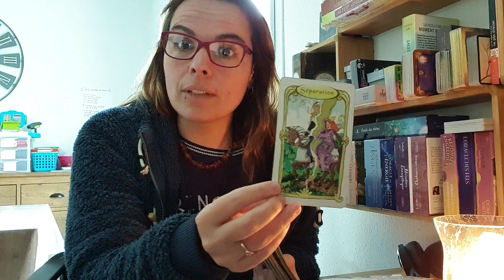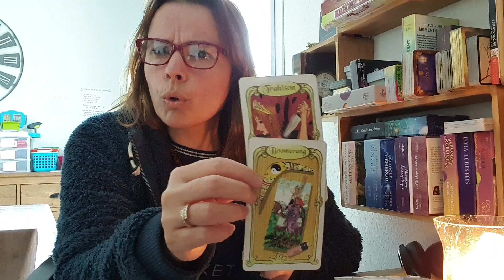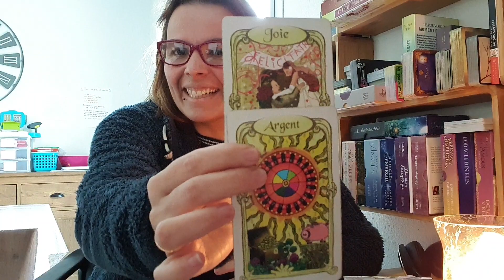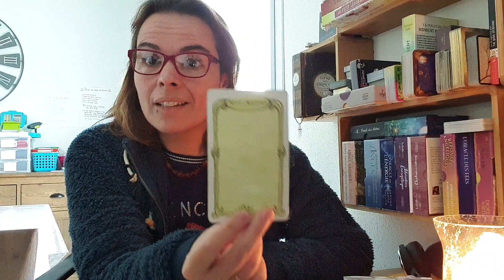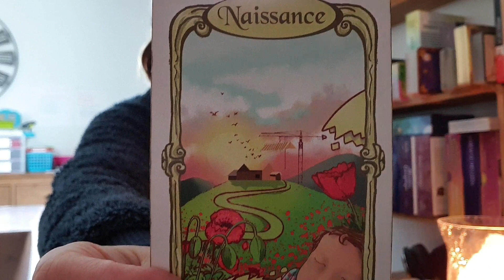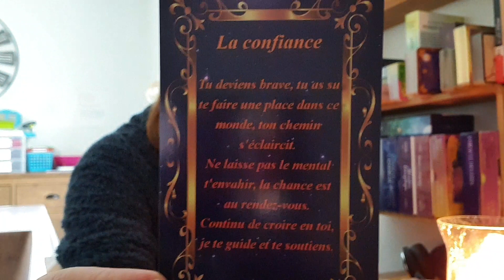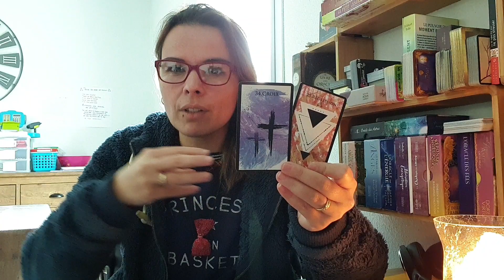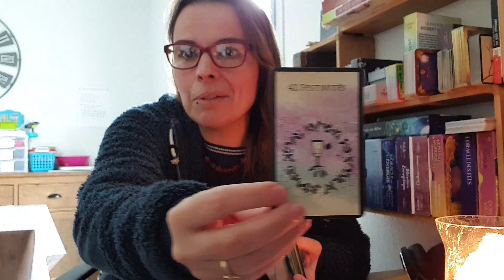À TOI DE CHOISIR TON TIRAGE (message intemporel)😉 MAGNIFIQUE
🧿🧚‍♀️🔮saluuuuuuuut🔮🧚‍♀️🧿

TAS 1 (1:14)
TAS 2 (10:59)